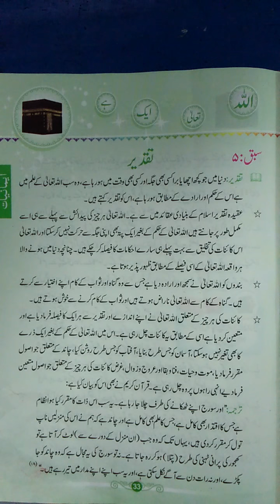اسلامیات کلاس - 7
سبق نمبر - 3 تقدیر